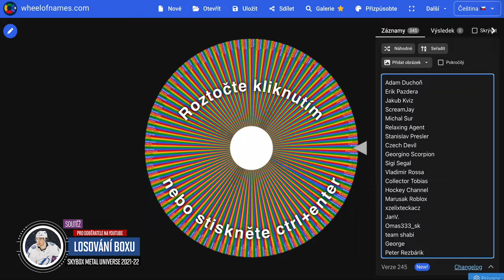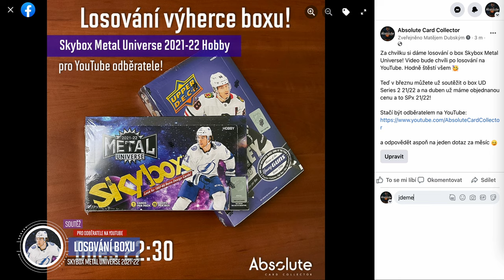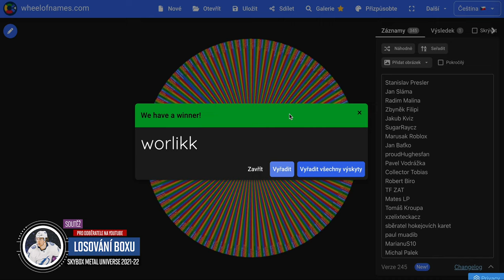Losování soutěže za měsíc únor a leden! Odběratel získá box UD Skybox Metal Universe 2021-22 Hobby!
Gratulace vítězi. Nebo si ji nech poslat z objednávkou na našem webu. Stačí napsat do transakce. Ostatní nezoufejte a účastněte další soutěží. Na našem YouTube stale nějaké běží! Díky moc všem za účast!